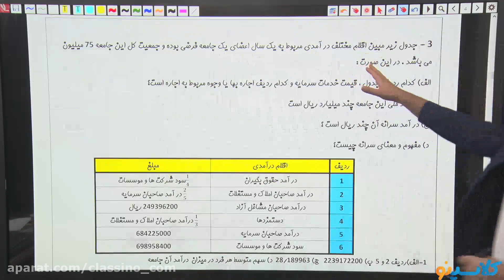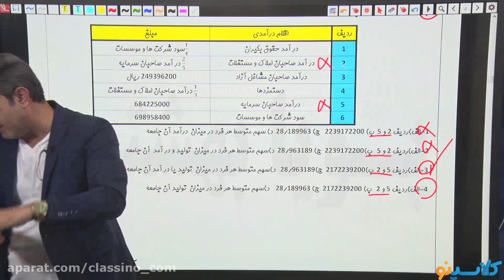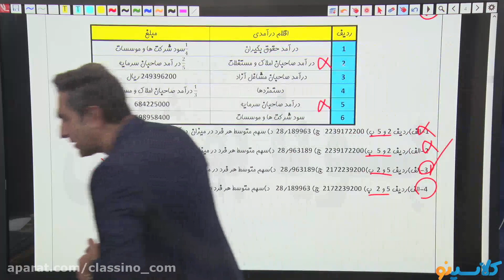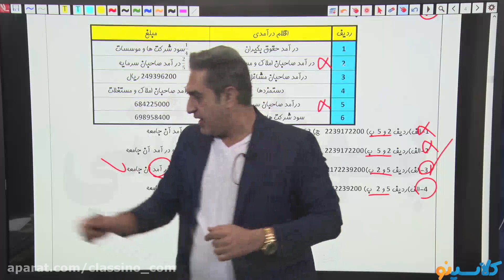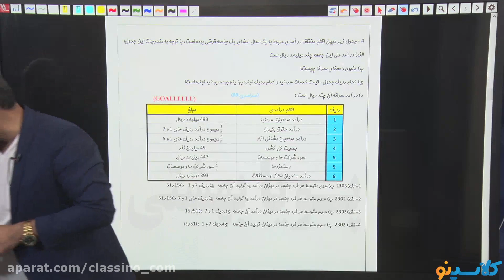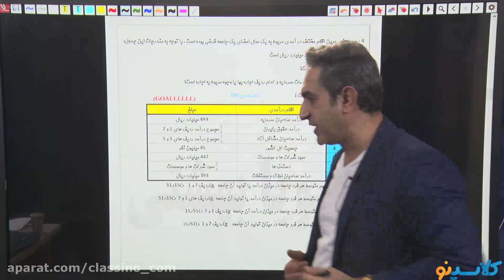What are the continuing education units major can help you in your career